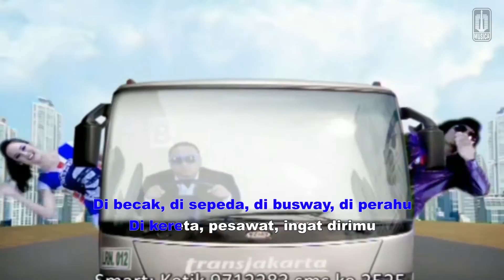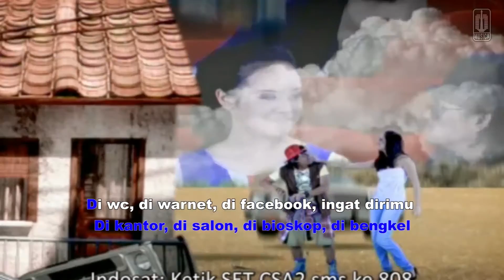Candil Feat. Igor Saykoji - Kau Yang Mengganggu (Official Karaoke Video)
Official karaoke video by Candil Feat. Igor Saykoji performing Kau Yang Mengganggu
Song & Lyrics : Candil Seurieus, Saykoji

Lirik:

melati di dalam taman
kau sungguh cantik menawan
sudahlah tinggalkan aku
kau bukan yang ku inginkan

andai aku suka kamu
sudah ku dekati kamu
sialnya diriku selalu teringat dirimu

* di rumah, di kamar, di jalan, di kelas
di kantor, di salon, di bioskop, di bengkel
di wc, di warnet, di facebook, ingat dirimu

** yeah, di dalam angkot, di taksi, di ojek, di andong, di bajaj
di becak, di sepeda, di busway, di perahu
di kereta, pesawat, ingat dirimu

kau sangat mengganggu
tapi kau menggoda

say, menanti cari pasangan sejati
coba dekati harap kau sehati
amati kau beda hai melati
hatiku pun kau jerati
tak berarti hanya menyesaki
lelahlah yang bisa ku resapi
sandungan tuk lelaki
muslihatmu pun terlatih

betapa kau mengganggu aku
buatku terjatuh sampai gagu

repeat *
repeat **

yeah, kau sangat mengganggu
tapi kau menggoda
dirimu, yeah